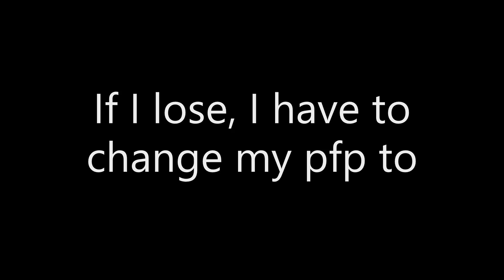I beat a pro in PvP